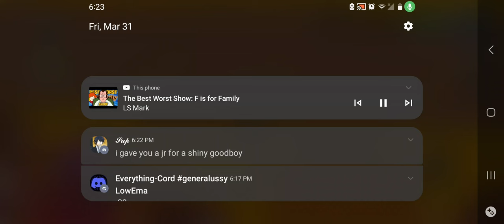How to Get Infinite Closbos!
Learn how to get infinite everything!